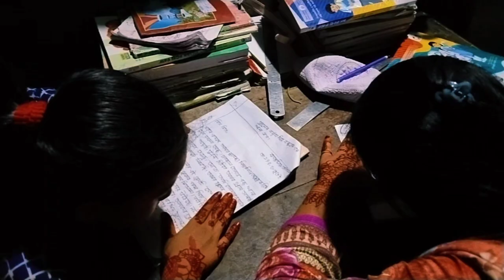🔥অনেক দিনের ইচ্ছে পূরণ হলো গ্রামে এসে|| Salted Hilsha Fish Bora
Coming to the village eating delicious food and walking around

Today I cooked hilsa bora with spiny gourd leaves

delicious salted hilsha fish bora